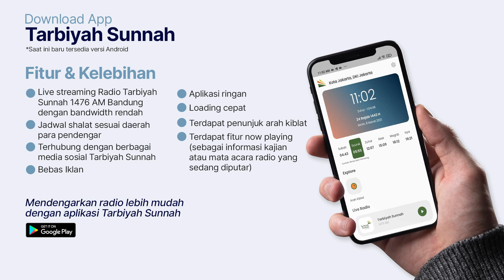Hukum Menuntut Ilmu di Negeri Kafir - Ustadz Abu Haidar as-Sundawy حفظه الله